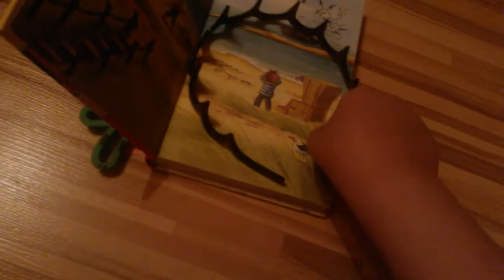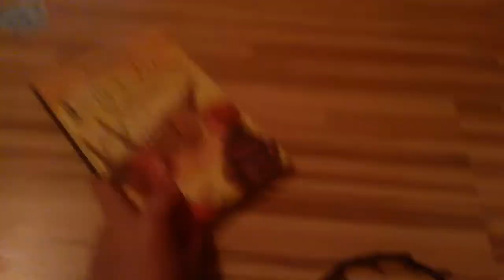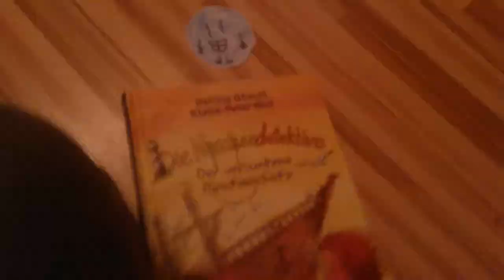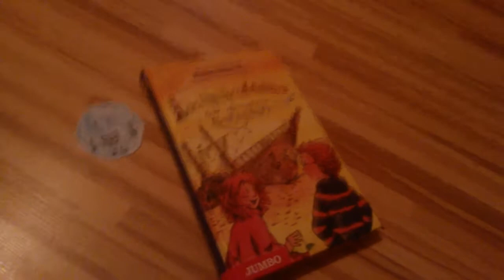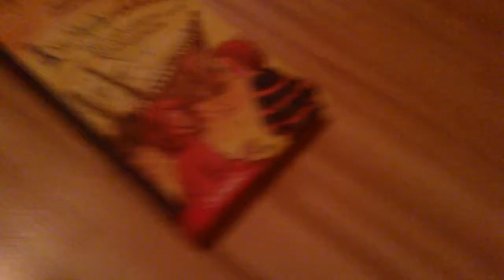BFDI real life episode 14A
No title name this episode just the episode